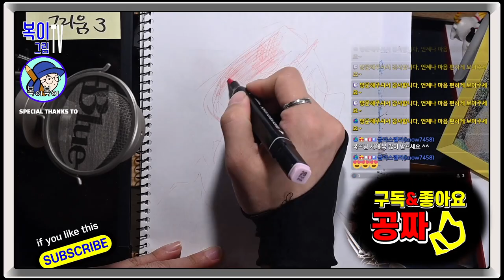복이복이의 그림그림 모아복이_그리움이란 1~3